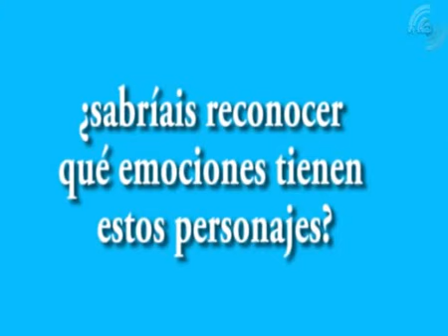Reconoce la emocion para alumnos de primaria-Juego divertido en clase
Cómo ayudar a un niño a controlar sus emociones. Lo primero es ayudarle a identificarlas para que sepa qué le está pasando.
Trabaja las emociones con los niños con este vídeo y practica con ellos 2 preguntas:
1. ¿qué emoción o emociones tienen los personajes?
2. ¿Como se lo has reconocido?
3. ¿Qué han hecho los personajes al sentir esa emoción?

Para luego reflexionar con ellos sobre ¿qué otras cosas podemos hacer para gestionarnos mejor cuando nos sucede esa emoción? consulta aquí la respuesta:

✅El Parque de las Emociones propone Recursos y Profesionales para el desarrollo emocional y social de niños, jóvenes y sus educadores.